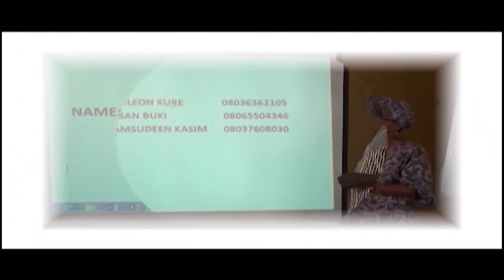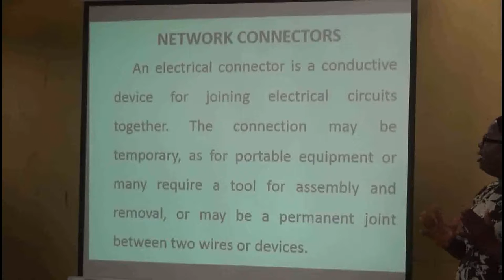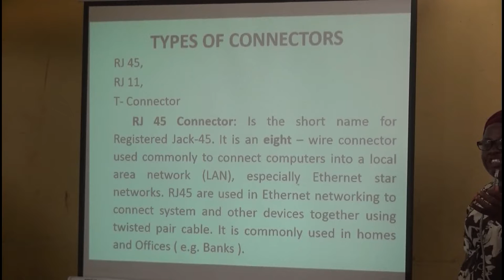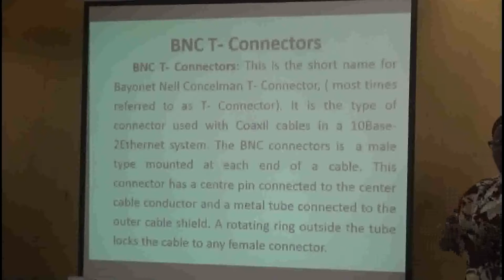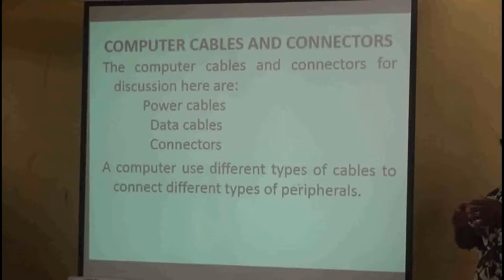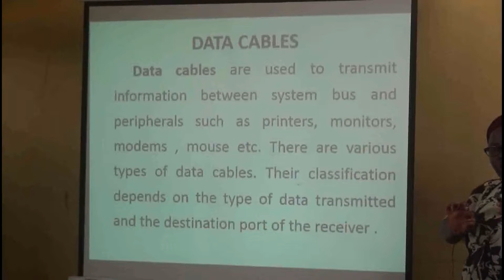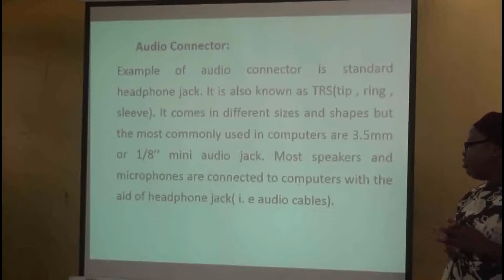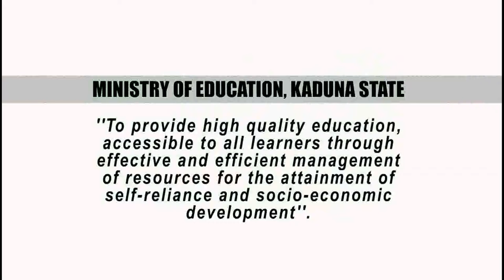COMPUTER SCIENCE - NETWORK CONECTORS